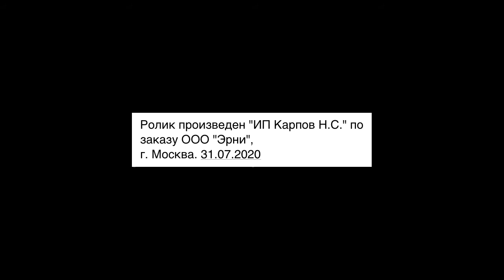~"Strong Enough" -- Sheryl Crow Cover -- 2020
This was one of my favorite Sheryl Crow songs during my senior year of high school! These performers did a wonderful job:

Kraevin Caedo -- Vocals
Igor Bulanov -- Guitar, percussion
Tim Bulanov -- Guitar